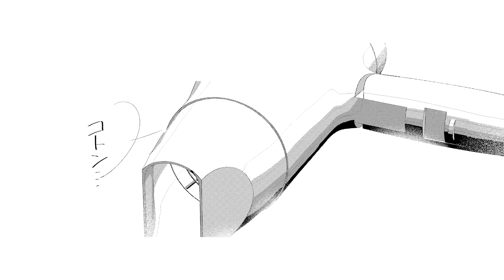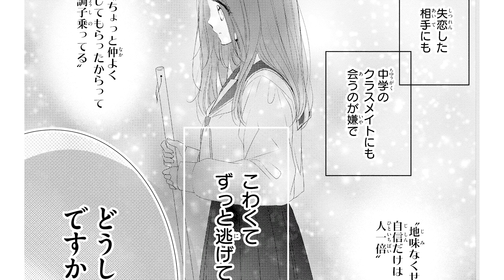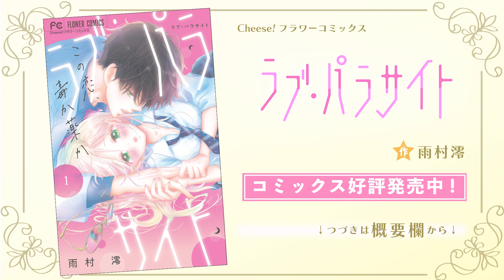【恋愛漫画】塾のセンセーに恋をして・・・【ラブ・パラサイト・第2話】フラコミチャンネル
【恋愛漫画】高校３年生の小々波日撫はギャルな見た目とは裏腹（？）に失恋のトラウマから恋愛経験０…。ある日、塾の担任・黍矢惺仁先生と出逢い...「ラブ・パラサイト」の続きが読みたい方はこちらをクリック🌟

〈あらすじ〉
高校３年生の小々波日撫はギャルな見た目とは裏腹（？）に
失恋のトラウマから恋愛経験０…。

そんな日撫はあることがきっかけで塾に通えないでいるが、
母親と喧嘩して家出していた時にその塾の担任・黍矢惺仁先生と出逢う。

初めて会ったのに…
学校やＳＮＳで毎日関わっていたわけでもないのに…
センセイは周りの誰よりも「今の私」をわかってくれていたーー

恋ができなくなったギャルＪＫと
彼女を全肯定してくれる塾講師の
ラブストーリー、開幕！

[作者] 雨村澪
[掲載誌]Cheese!フラワーコミックス